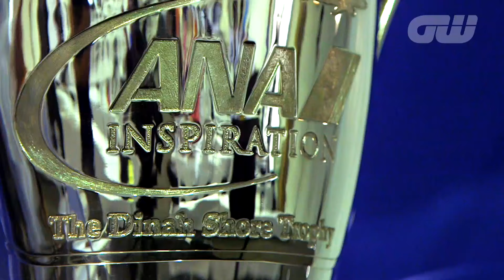This Week in Golf: 10 years since Karrie Webb's second ANA Inspiration victory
The latest edition of This Week in Golf winds the clock back 10 years to Karrie Webb's second victory at the ANA Inspiration, then known as the Kraft Nabisco Championship